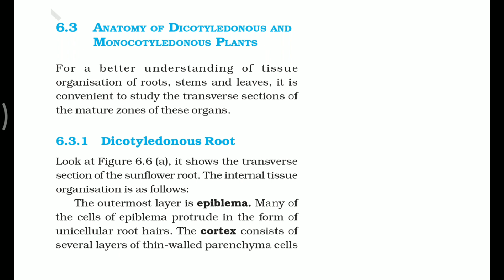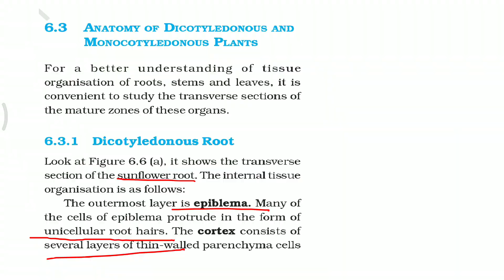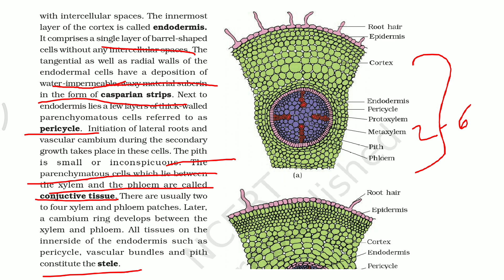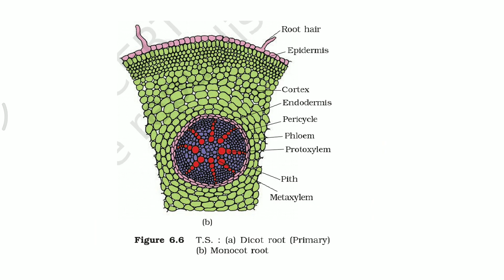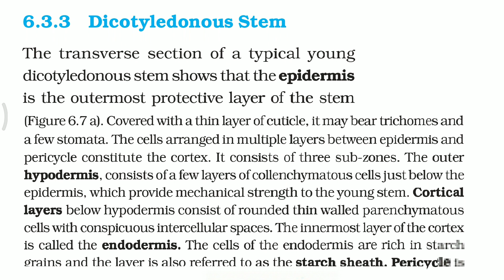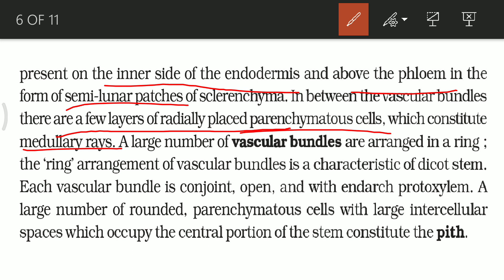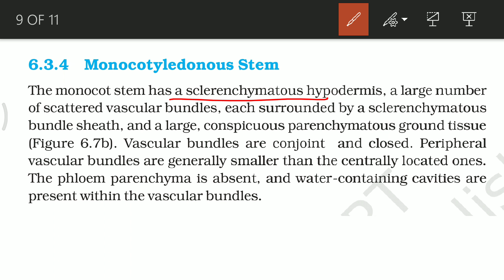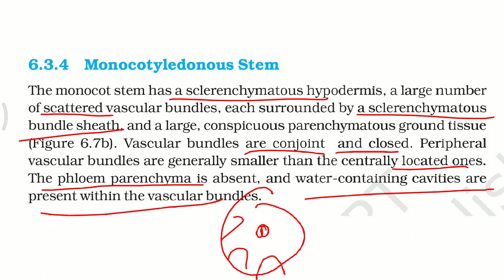NCERT CH-6 ANATOMY OF FLOWERING PLANT CLASS 11 - Anatomy Of Dicot and Monocot plants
PHYSICS BOOKS

1: HC Verma of Physics Vol 1 and Vol 2

2: Pradeep Fundamental Physics

3: Objective NCERT at your Fingertips

For CHEMISTRY

1: Dr. OP Tandon Textbook -

BIOLOGY BOOKS

1: Truemen Biology Book (2018 edition)

2: Pradeep Publication Biology

3: Dinesh Objective Biology

13. Animal Kingdom Chapter 4

Class 12th